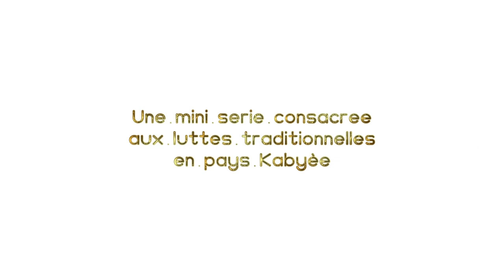" WiYAO " - La nouvelle série africaine (Film d'animation 2D | Made in TOGO)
Résumé général de la série WIYAO :
N’ayant pas participé au rite de passage à l’âge adulte, M. NIKEMA est considéré par ses pairs comme un enfant et traité comme tel. Il décide alors de faire rentrer WIYAO son fils unique vivant en France, pour lui faire passer les rites d’initiation à la lutte en pays Kabyè, pour redorer le blason familial. Dans ce choc de cultures, le cœur de WIYAO aura le dernier mot.
Bande annonce :
Crowdfunding pour la production de WIYAO (Par " Aruka Studio & Les Freres Cinema "⁣) :
La production de la série WIYAO a commencé et nous avons encore besoin de vous ❤️ pour l'achever. Nous vous saurons gré de soutenir financièrement notre projet "WiYAO" qui est une série de films d’animation sur les luttes traditionnelles Kabyè au TOGO en envoyant au moins 200 FrancsCFA sur les numéros :
T-Money " (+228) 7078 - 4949 " ou Moov Money / FLOOZ " (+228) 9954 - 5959 " ;
ou en cliquant sur les liens ci-après :